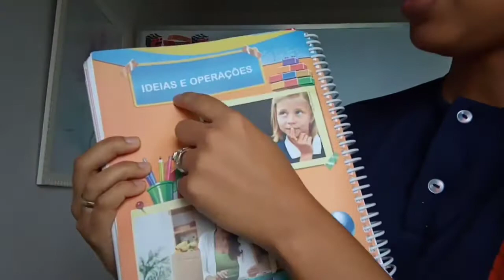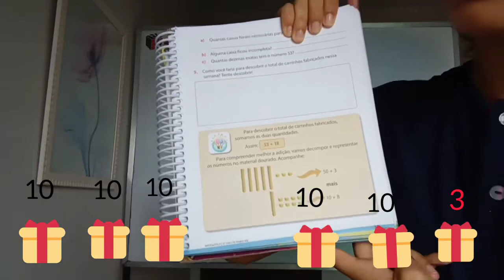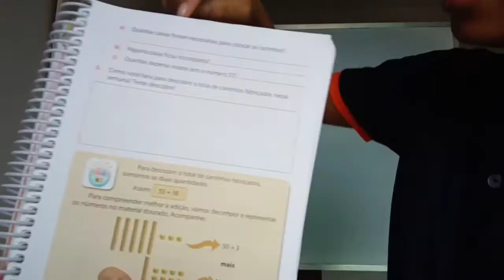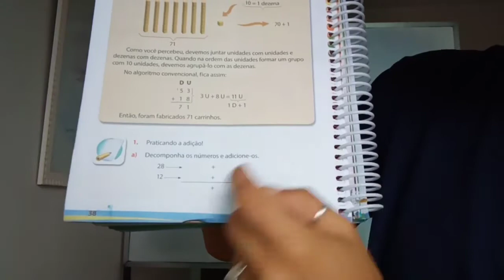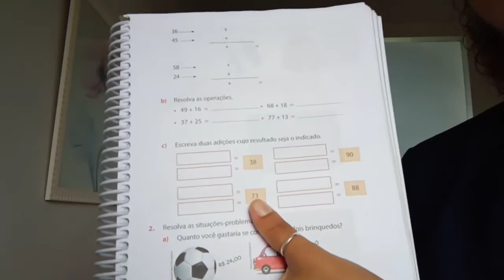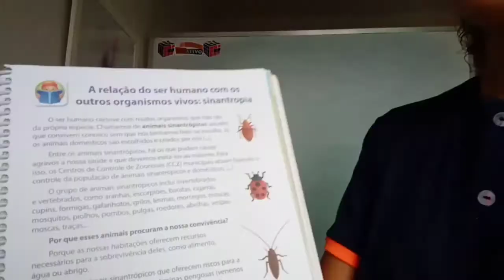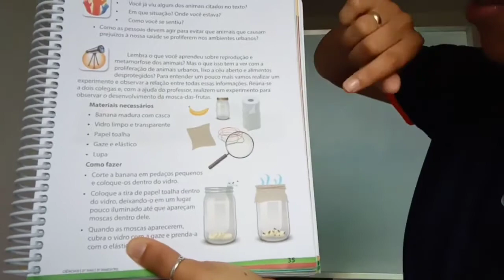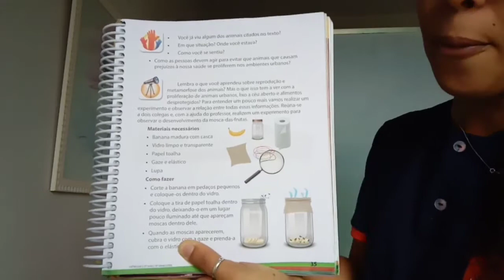2º Ano Manhã - Aula 97 - Professora Marcelle - Aula 26/10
Hoje nossa aula será de matemática, trabalharemos o livro nas páginas: 36,37,38 e 39. Nas atividades de hoje resolveremos situações problemas de adição e subtração, também falaremos sobre animais sinantrópicos, essa atividade está no livro de ciências nas páginas 33 e 34.
Desejo a todos uma Boa aula!💞💞